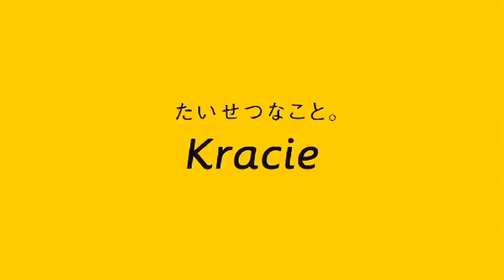クラシエ いち髪 CM 川口春奈